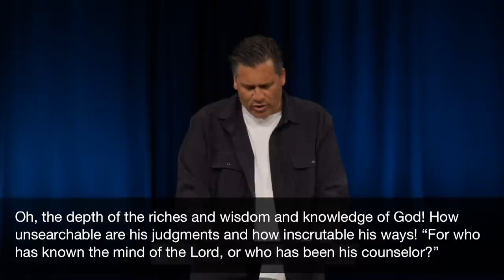To Only God Be the Glory | Dr. Jeff Bucknam, May 30, 2021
Focusing on the truth that for from him and through him and to him are all things. To him be glory forever. Amen. We invite you to open your Bible to Romans 11:33–36 and meet us as we recount Who our great God is.